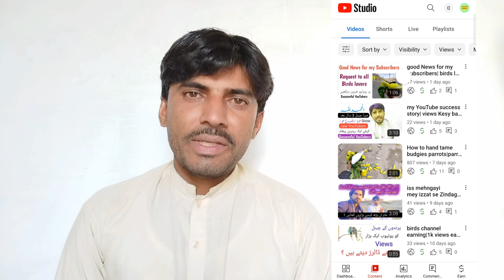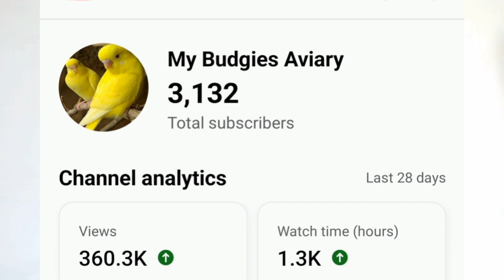views na any ki main Karan waja| Hafiz dastgeer Sahir rind tech channel dead hony ki reason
views na any ki main Karan waja| views Kesy barhaye in 2023|
channel dead hony ki reason
how to increase views
why channel dead
Hafiz dastgeer
Sahir rind tech